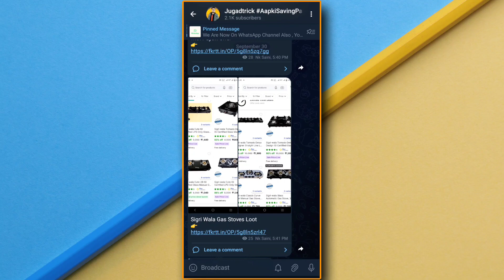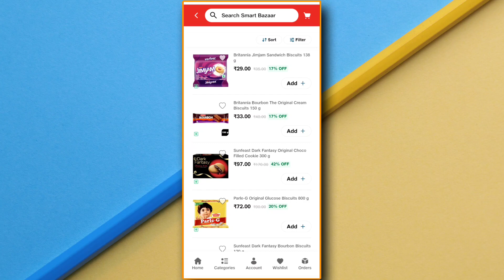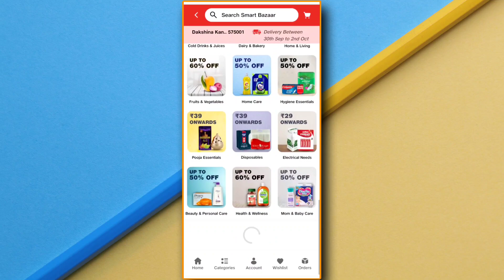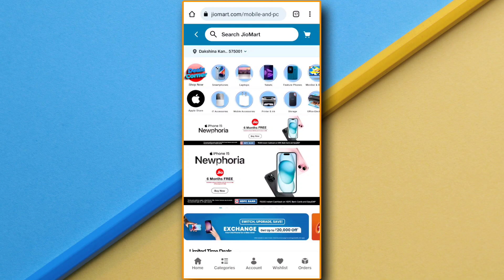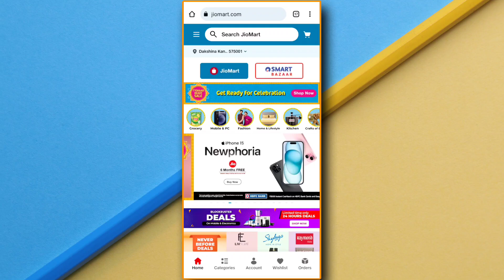JioMart Tyohaar Ready Sale 2023 | JioMart Offers Today | Jiomart Top Deals 2023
Query Solved 👉

JioMart Tyohaar Ready Sale 2023
Jiomart Today Offers
Jiomart Best Deals
paisa vasool Sale
 Jiomart sale
 Jio mart 2023 sale
 Best Offer On Jiomart
Jiiomart review
 how to order from jiomart
 jiomart diwali sale 2023
 JioMart
Full Paisa Vasool Sale 2023
 paisa vasool Sale
 Jiomart sale
 jiomart review
Jio mart mumbai
today deals
 grocery offers
today offers
jiomart launch
jiomart kya hai
jiomart offers
 jio mart
grocery sales
jio mart kya hai
jiomart offer
Best Ac deals on jiomart
 best electronic deal on jiomart
 JioMart
Independence Jiomart sale
freedom sale on jiomart
 paisa vasool Sale
 Jiomart sale
 jiomart review
Jio mart mumbai
today deals
 grocery offers
today offers
jiomart launch
jiomart kya hai
jiomart offers
 jio mart
grocery sales